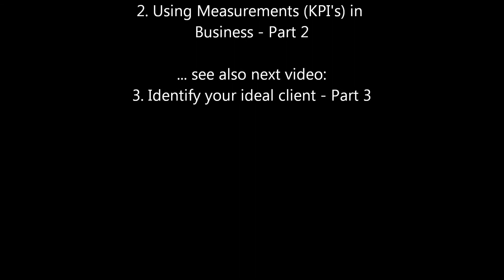Measurements (KPI's) in Business Part 2 - Kevin Hunter & David Ford on TBFS Radio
The Business Forum Show hosts Kevin Hunter and David Ford talk about the importance of coaching in your business, and the development of measurements and KPI's (key performance indicators) in your business. Key Performance Indicators or Key Success Indicators (KSI), help an organization define and measure progress toward organizational goals. Once an business has analyzed its mission, identified all its stakeholders, and defined its goals, it needs a way to measure progress toward those goals. Key Performance Indicators are those measurements. Keep in mind that many things are measurable. That does not make them key to the organization's success. In selecting Key Performance Indicators, it is critical to limit them to those factors that are essential to the organization reaching its goals. It can also be important to limit the number of Key Performance Indicators just to keep everyone's attention focused on achieving the same KPIs.